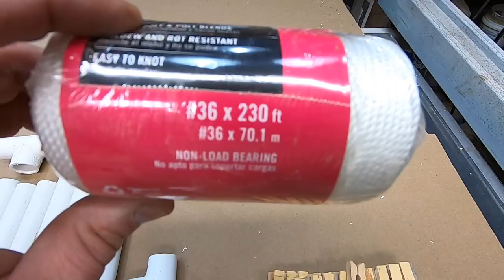DIY PVC Laundry Drying Rack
Build this Amish inspired Laundry drying rack.